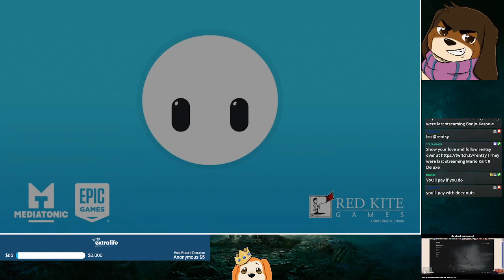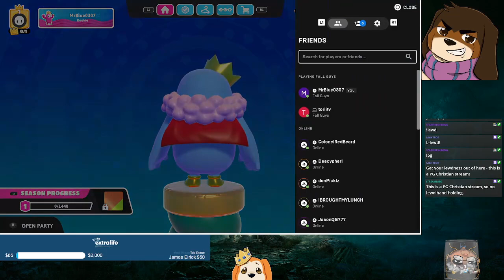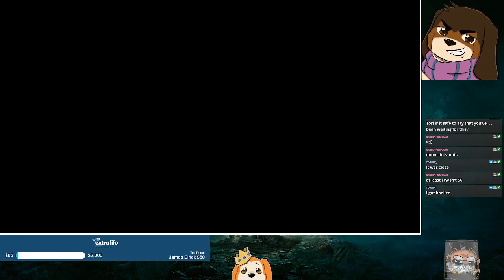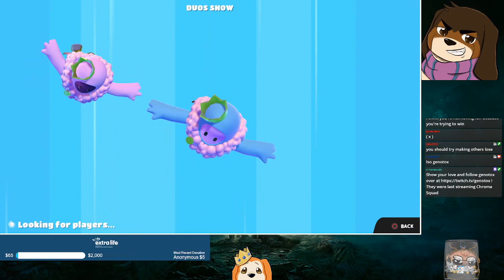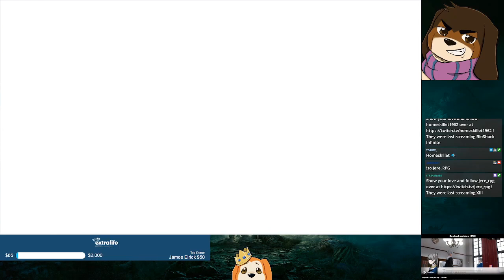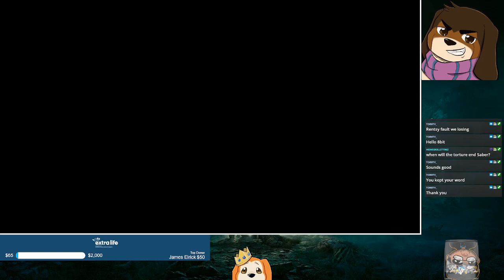Twitch Livestream | Fall Guys | PS4 | Part 1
**This stream was an incentive to donate to the ExtraLife Charity stream**

"ExtraLife" is an annual charity event that helps raise money for Children's Miracle Network Hospitals.